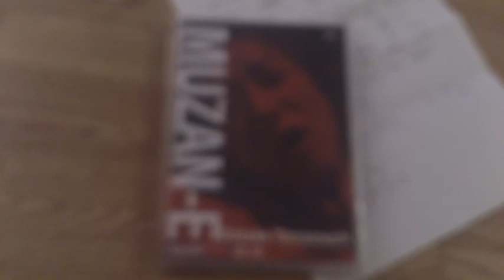Package Arrival from Ade